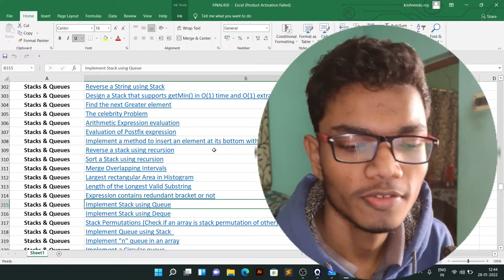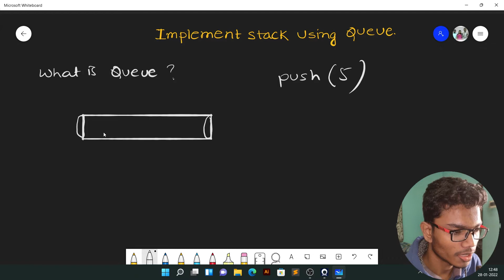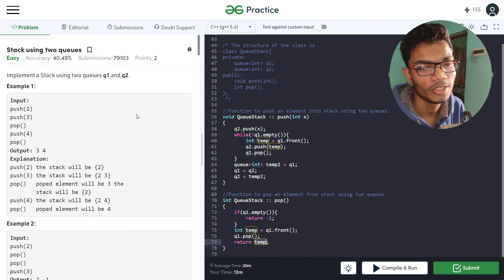Stack Implementation using Queue | Implement Stack using Queue | Krishnendu Roy